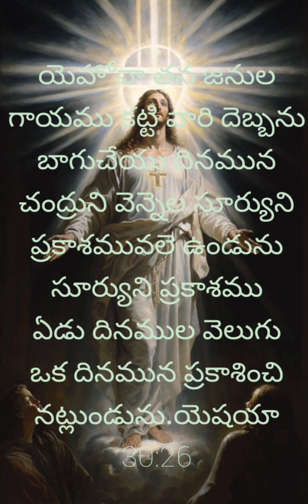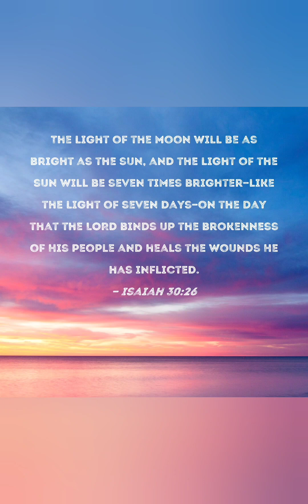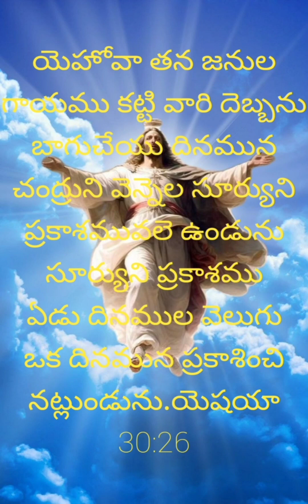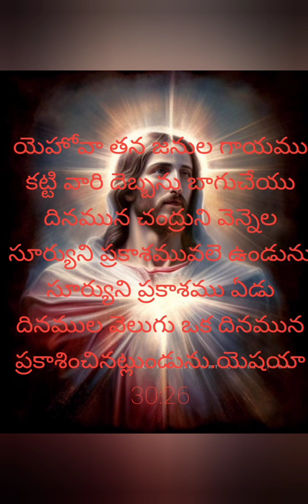10/7/2023 Today God's Promise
God will give you 7 times what you have lost in your life